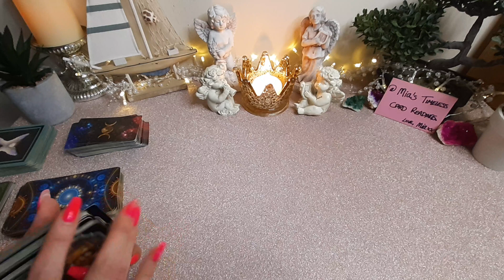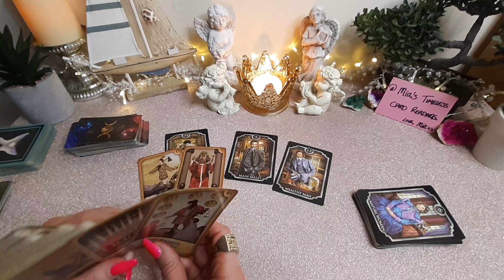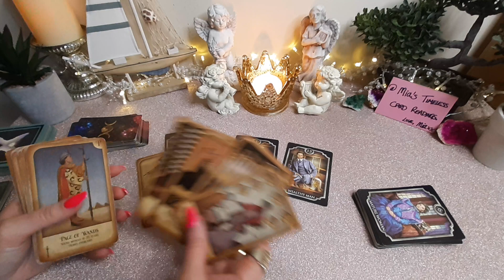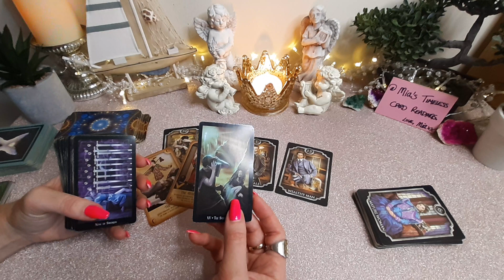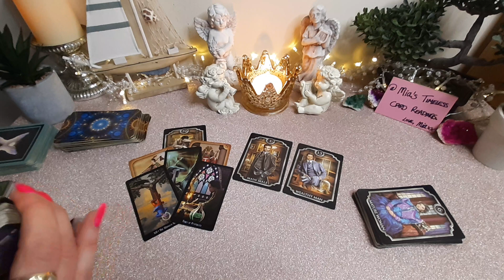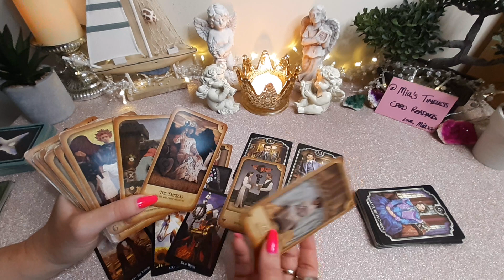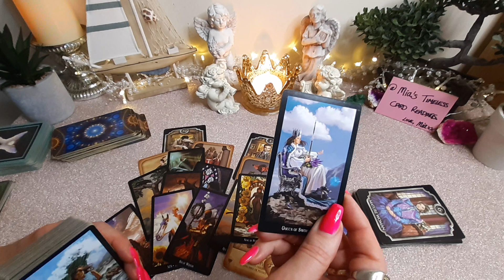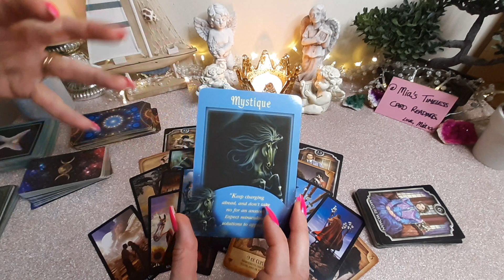✨BOLD Moves! TRUTH Revealed Stirs up a STORM!🔮SAGITTARIUS🔮24-30 July'23 Tarot Reading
♐ General Weekly Tarot Reading for ♐ SAGITTARIUS 🔮 (Sun, Moon and Rising) for the week of 24-30 July 2023.